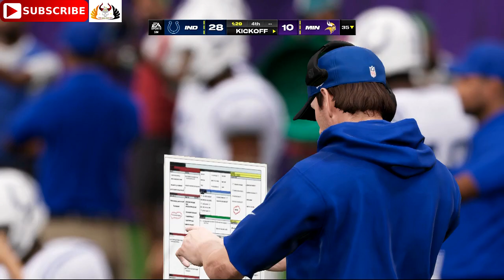Indianapolis Colts vs. Minnesota Vikings | 2024 NFL Season Week 9 | Predictions Madden NFL 25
IndianapolisColts vs. MinnesotaVikings | NFL 2024 Season Week9 ColtsvsVikings | Predictions full game

Indianapolis Colts vs. Minnesota Vikings | NFL 2024 Season Week9 ColtsvsVikings | Predictions

Indianapolis Colts vs. Minnesota Vikings
2024 NFL Season Week 9 - NFL Network
Sunday November 3, 2024, Kickoff - 20:20 PM (EST), Monday November 4, Kickoff - 01:20 AM (GMT),
U.S. Bank Stadium, Minneapolis, Minnesota

Watch - FOX, NBC, CBS, ESPN, ESPN+, on ABC, NFL+, Amazon Prime Video

Indianapolis Colts Colts IND ForTheShoe Anthony Richardson, Adonai Mitchell, Joe Flacco, Laiatu Latu
Minnesota Vikings Skol MIN J.J. McCarthy, Justin Jefferson, Sam Darnold, Jordan Addison

Madden NFL 25, Hit like you mean it with FieldSENSE™ powered by BOOM Tech on PS5®, XBOX Series X|S, and PC. From a physics-informed dynamic tackling system to a reengineered Hit Stick, BOOM Tech unlocks realistic collisions & new gameplay animations on both sides of the ball.

FRANCHISE IMMERSION
Immerse yourself in NFL action with a refreshed Franchise experience and new broadcast teams featuring Mike Tirico, Greg Olsen, Kate Scott and Brock Huard. A rebuilt NFL Draft experience featuring Roger Goodell, team and rookie records, new environments, personalized storylines, more ways to customize your NFL team and season, a fresh Super Bowl celebration experience.

LIVE UPDATES IN ULTIMATE TEAM & SUPERSTAR
New rewards, feature releases, themed programs, and the ability to customize your style and skills in Superstar bring refreshed experiences across Ultimate Team™ and live game modes.

PLAYBOOK EXPANSION
Evolve your strategy with a brand new set of featured plays, from some of the game’s most inventive team playbooks.

TEAM BUILDER
Create your own NFL franchise using Team Builder†, a web-based customization tool that allows you to design a team that perfectly matches your style.

Platforms: PlayStation 4, 5, Xbox One, Series X and S, Microsoft Windows
Genres: Sports Video Game, Simulation Video Game, Simulation Game, Strategy, Sports
Developer: EA Orlando
Publishers: Electronic Arts, EA Sports
Series: Madden NFL
Engine: Frostbite

© 2024 Electronic Arts Inc. Electronic Arts, EA SPORTS, FieldSENSE, and Ultimate Team are trademarks of Electronic Arts Inc. The mark “John Madden” and the name, likeness and other attributes of John Madden reproduced on this product are trademarks or other intellectual property of Red Bear, Inc. or John Madden, are subject to license to Electronic Arts Inc., and may not be otherwise used in whole or in part without the prior written consent of Red Bear or John Madden. Officially Licensed Product of NFL PLAYERS INC. and NFLPA.COM. Officially Licensed Product of the National Football League.

*Conditions & restrictions apply. for details.

Follow me on:
PLAYSTATION: Pagan_Prince